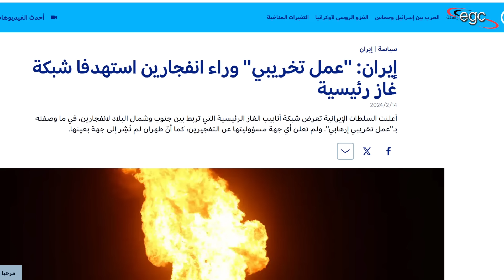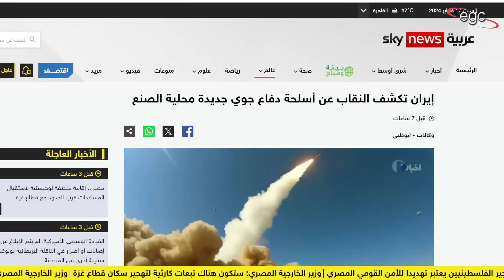تصعيد خطير بين طهران وإسرائيل : وإيران تكشف عن أسلحة الرعب الجديدة | قناة مصر